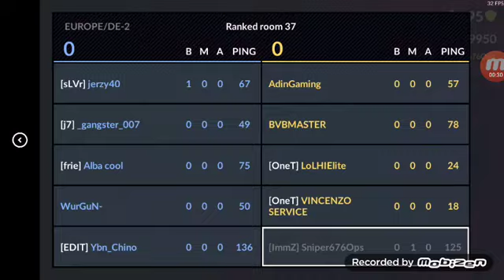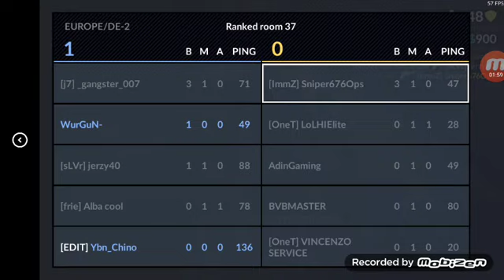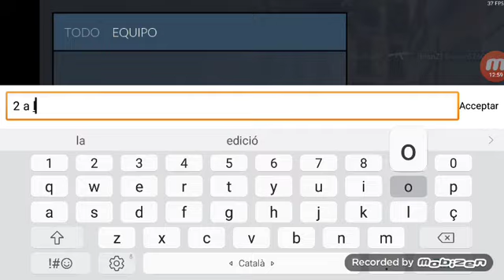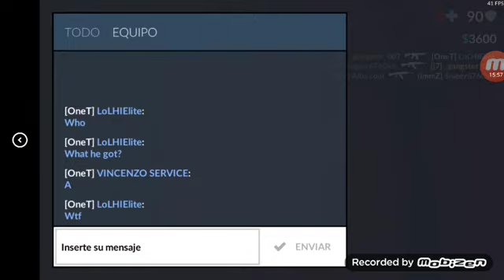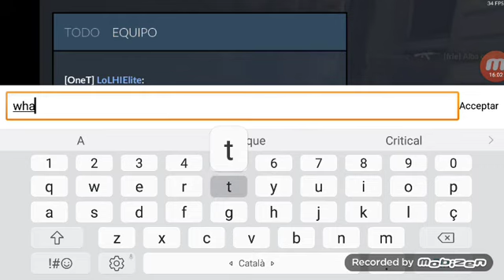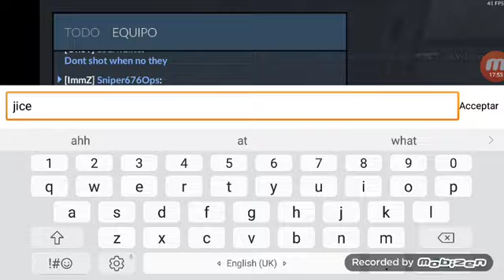Critical Ops. Road to Special Ops.(1)